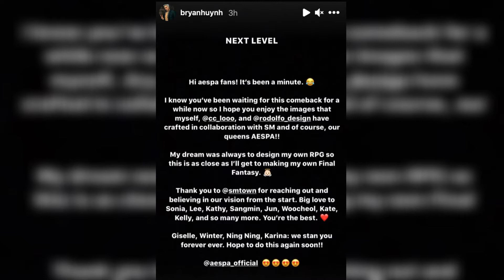SM Entertainment Hires The Original Artist, For aespa’s Upcoming Comeback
SM Entertainment Hires The Original Artist They Allegedly Plagiarized From Previously, For aespa’s Upcoming Comeback